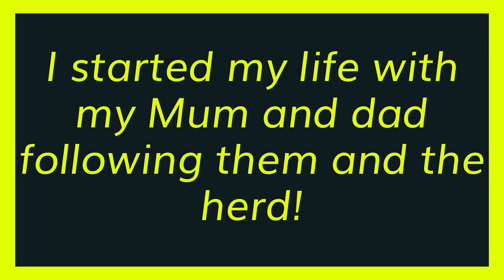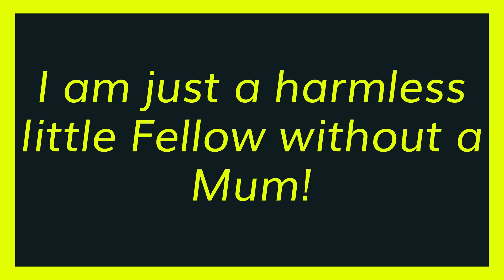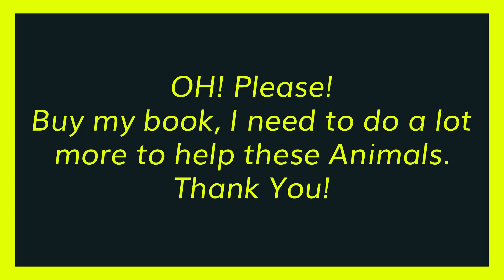Baby Elephant2 1080p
This video is a must watch, It has a very important message for everyone! Check it out you will not be sorry and maybe it will move you to be proactive!